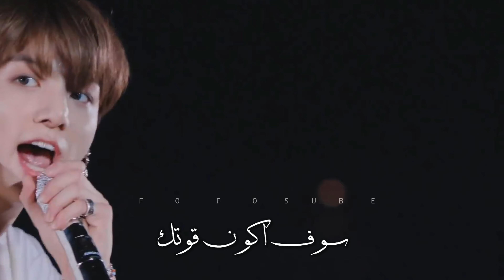BTS . Anpanman || Arabic sub ( الترجمه العربيه) .live